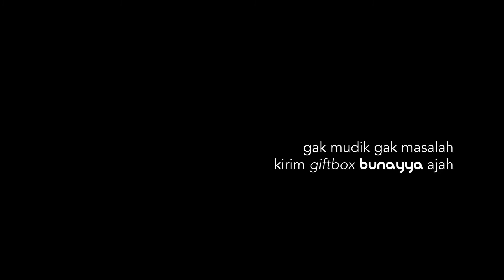Gak Mudik Gak Masalah - Kirim giftbox bunayya Ajah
cek harga dan detail produk melalui website kami di

Pemesanan silakan hubungi agen-agen terdekat di kotamu
atau langsung hubungi kontak CS kami via WhatsApp di
Produsen pakaian muslim dengan model yang trendi, bahan berkualitas, serta jaminan kenyamanan.